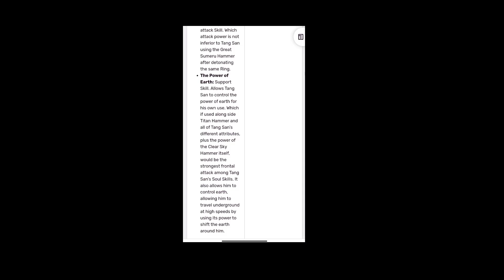SOUL LAND|Malayalam Explanation|part-136✨️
Hi Chellakkuttizz...

Hi! Everyone this is our Channel we are here to explain world class movies, anime, dramas in our own native language with good
explanation from the materials actually what we have and we are putting our efforts to make this so we also now how much efforts taken for the completion of this movies
we don't violate your movies hopefully we are promoting your movies, anime, drama with our explanation in good way.
Our main intention is to educate and entertain the viewers.

However if any owner of the content clips want's us to remove our video we have no problem for removing it. We will remove it so as fast as possible.

NOVA EXPLAINER NOVA MALAYALAM EXPLAINED MALAYALAM EXPLANATION